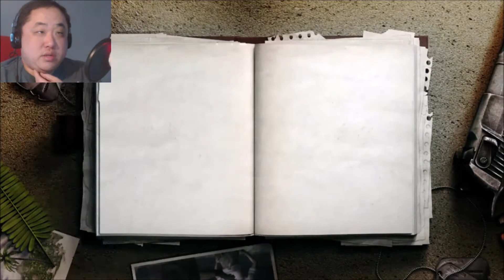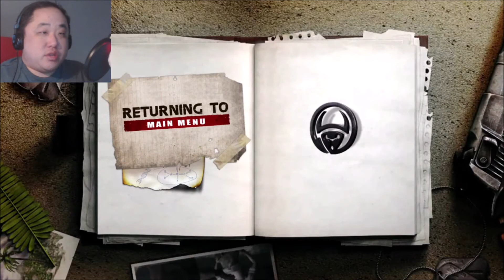Far Cry Part 14. Sailing away. (Medium Campaign Blind)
Welcome to my Far Cry let's play. My name is digidv85 but please call me dig for short. This is a blind let's play. It will feature the campaign on medium difficulty to completion. It will not feature any multiplayer. Gameplay shown on Xbox 360.

About Game: Far Cry is a 2004 first-person shooter game developed by Crytek and published by Ubisoft. It is the first installment in the Far Cry franchise. Set on a mysterious tropical archipelago, the game follows Jack Carver, a former American special forces operative, as he searches for the journalist who accompanyed him to the islands but went missing after their boat was destroyed by mercenaries. As Jack explores the islands, he begins to discover the horrific genetic experiments being conducted on the local wildlife and must confront the mad scientist behind them.

The game was the first to use Crytek's CryEngine, and was designed as an open-ended first-persoon shooter, meaning it lacks most of the freedom its successors would offer to the player. While players can freely explore the game's world like in later Far Cry titles, they are most often discouraged from doing so due to the linear structure of missions and the lack of side content. Despite this, the gameplay formula established in Far Cry—placing the player in a foreign enviornment occupied by enemy forces where they must use various weapons and tools, as well as their surroundings to overcome any threat—would prove essential in defining the series' identity going forward.

Far Cry was released for Microsoft Windows in March 2004 to generally positive reviews, being praised for its visuals, gameplay mechanics, and the level of freedom given to players. The game was also a commercial success, selling over 730,000 units within four months of release and over 2.5 million units in its lifetime. The success of Far Cry led to a series of standalone sequels developed by Ubisoft, starting with Far Cry 2 in 2008. A remake of the game with a different storyline and new mechanics, Far Cry Instincts, was released for the Xbox in 2005, and for the Xbox 360 in 2006 as part of the Far Cry Instincts: Predator compilation. A loose film adaptation was released in 2008. The original version of Far Cry, updated with HD graphics, was re-released under the title Far Cry Classic for the PlayStation 3 and Xbox 360 in 2014.

Gameplay: The tropical rain forest provides cover and concealment, of which the player and enemies can take advantage. Enemies react dynamically to the player's tactics and actions. If a lone mercenary spots a player, he occasionally runs for help, signaling reinforcements through use of flareguns. Enemies will work together to outmaneuver, outflank, surround, and provide suppressive fire, providing them a tactical advantage over the player, who, in turn, is able to spot and mark enemies on their minimap through use of special binoculars, which also grant the player the ability to listen to enemy conversations from afar, merely by pointing the binoculars in the direction of the enemies. Later in the gameplay, thermo binoculars can be used to locate the heat signatures of enemies, that would be otherwise concealed by foliage or darkness.

The environment includes land, water, indoor and outdoor structures, all during various times of the day. The player has the ability to jump, run, crouch and lie down, and look about in all directions. Sound plays an important part in the overall gameplay. For example, the general location of enemies can often be identified by hearing their footsteps or conversations. Throughout the game, the player encounters a variety of weapons from which to choose, including automatic weapons and grenades.

The open maps allow the player to complete their objectives in several different manners. When outdoors, the player is usually presented with a fairly simple set of possible routes to their objective, but these do not necessarily have to be used. The jungle of the world tends to sprawl out in all directions, allowing players to achieve different angles for assaults, or even completely circumvent enemies (given enough time to maneuver). However, during the indoor sections of the game, level design tends to lose this attribute in favor of a more traditional, linear gameplay.

Development and Release: Crytek developed a game engine called CryEngine for Far Cry. Reportedly, the game was born out of a technology demo called X-Isle: Dinosaur Island made by Crytek to showcase the capabilities of the Nvidia GeForce 3.

On June 10, 2013, Ubisoft announced Far Cry Classic would come to XBLA as part of Microsoft's 2013 Summer Arcade releases. The game was delayed to February 12, 2014. Far Cry Classic is an HD remake for PlayStation 3 and Xbox 360. The game is available as a standalone and part of a compilation called Far Cry: The Wild Expedition.